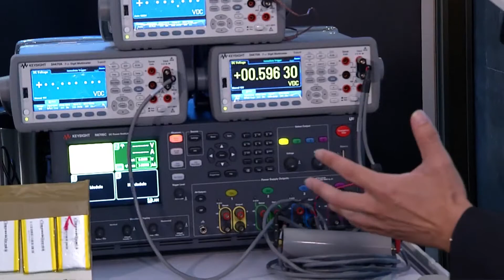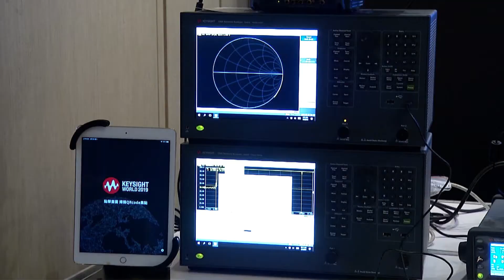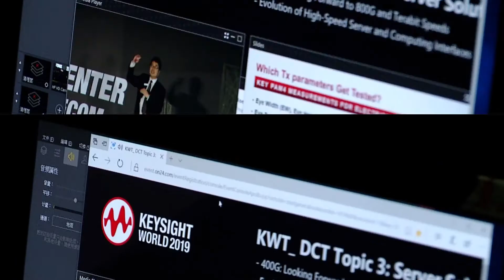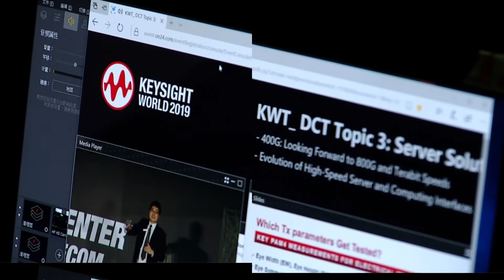Keysight World Taipei 2019